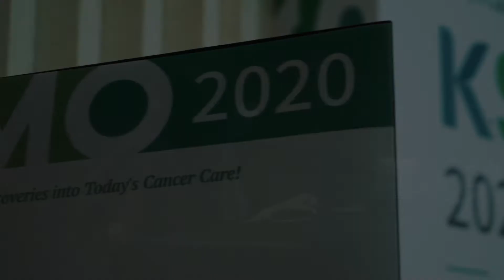KSMO2021 (제14차 대한종양내과학회 학술대회 및 2021 국제학술대회)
★ 질문 및 의견 보내주실 곳
- 카카오톡 플러스친구 : 그암_that_cancer

▶ 대한종양내과학회는 종양내과학을 대표하는 학회로, 암 치료 및 관련된 다양한 지식을 증진하고 발전시키며 종양학 및 관련분야 전문가들의 교류와 협력을 지원하는 것을 목적으로 2005년 11월 26일 창립되었습니다. ◀